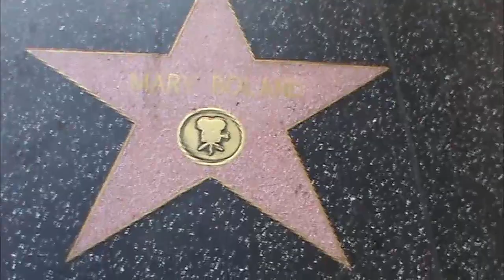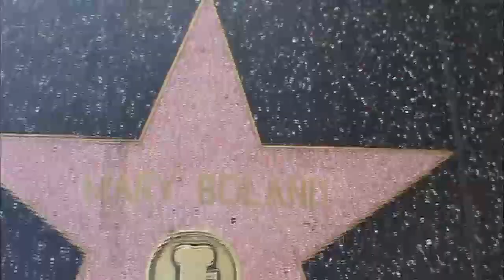Mary Boland Every Star Has A Story with Hollywood Stage and Film Actress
HOLLYWOOD HAPPENINGS

entertained WWI Troops in France